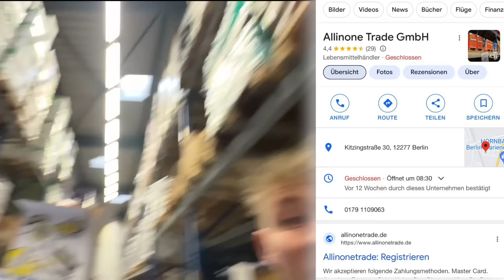ICH MUSS FREUNDIN ALLES KAUFEN WAS SIE ANFASST…😱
(Limitiert auf 1000 Stück)
*Werbung

.🔽Social Media🔽.